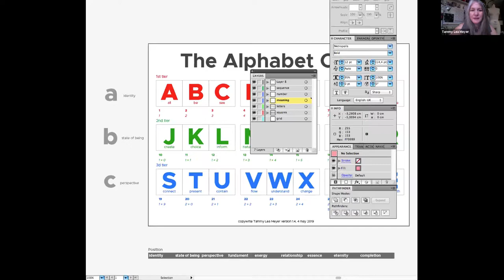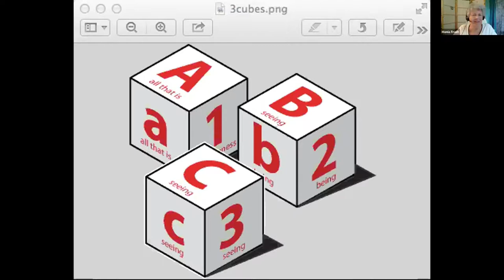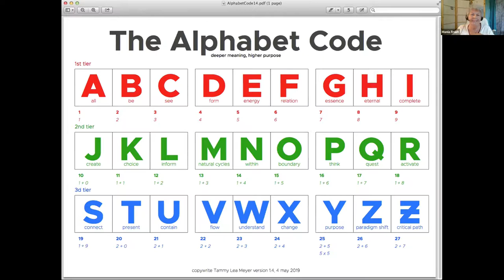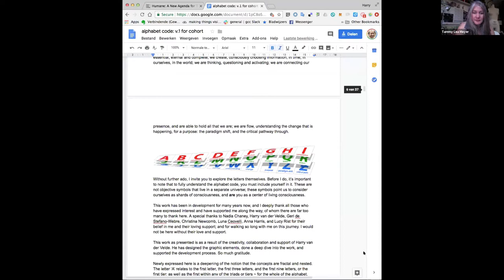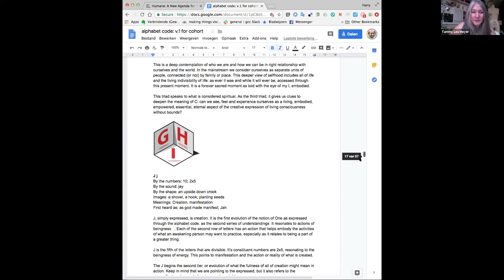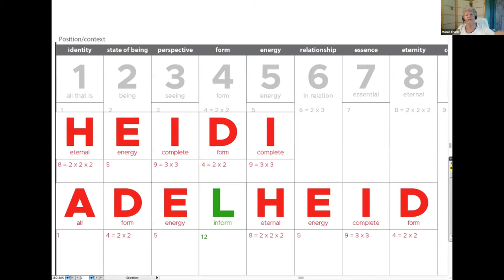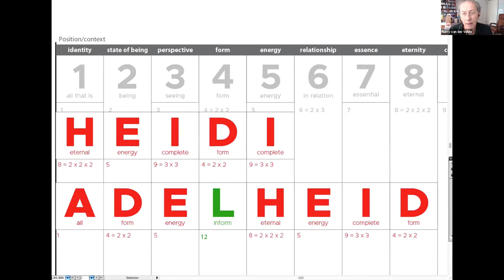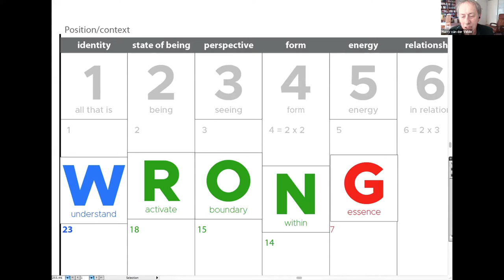The Alphabet Code: Tammy Lea Meyer and Harry van der Velde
Monia Fruehwirth is cohosting with Heidi this conversation about an amazing tool for self understanding. Harry wanted to debunk it right away, as he says. His scientific mind didn't want to believe in the validity of this system, but the more he dived into it, the more it makes sense to him. Tammy received the tool and is laying it out for us since then. Start with decoding your name and see how the information feels to you!